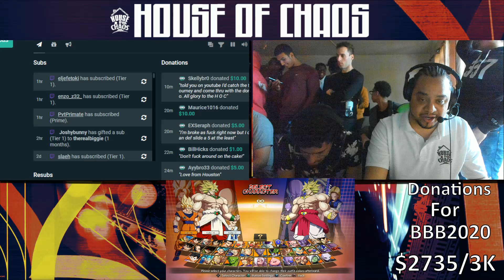Dragon Ball Fighterz - TSL 61 - Scamby vs PumperJam